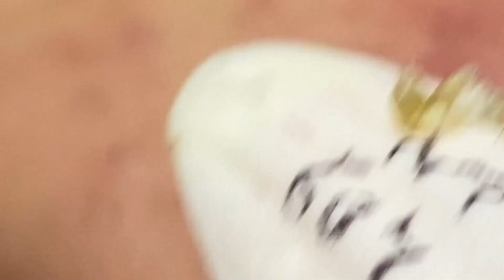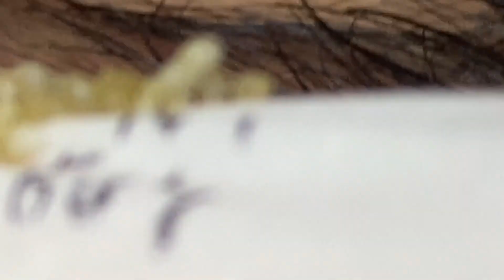𝐶𝑙𝑒𝑎𝑛𝑖𝑛𝑔 𝑎𝑛𝑑 𝐵𝑒𝑎𝑢𝑡𝑖𝑓𝑖𝑐𝑎𝑡𝑖𝑜𝑛 𝑀𝑜𝑡𝑖𝑣𝑎𝑡𝑖𝑜𝑛 # 1333